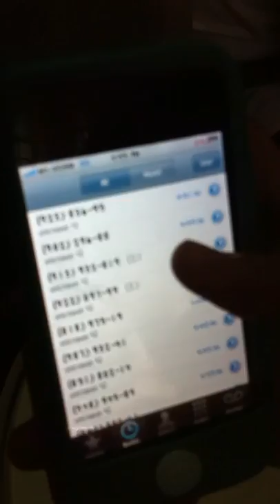I can't speak Malay !